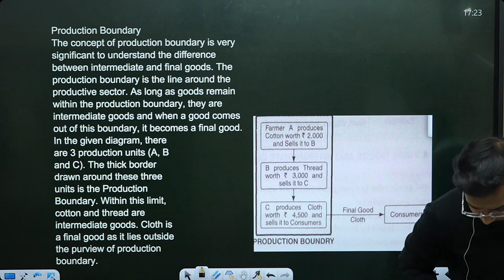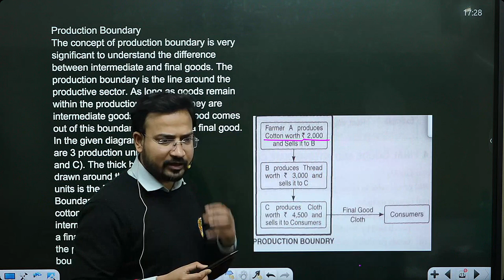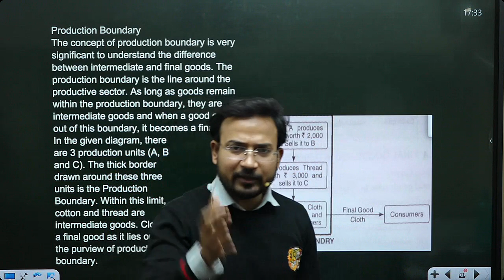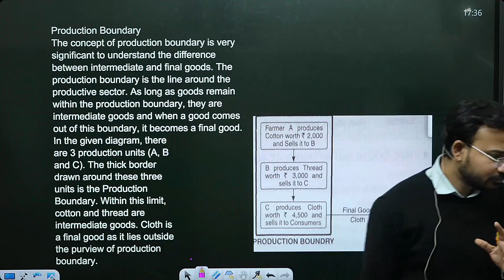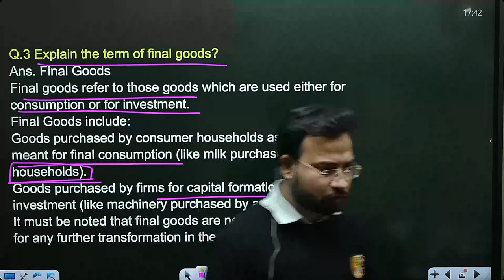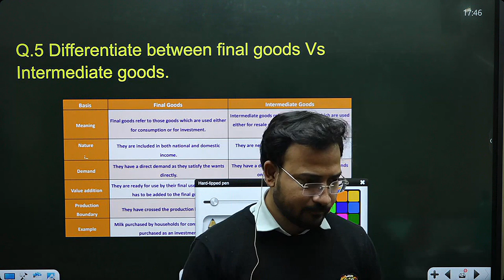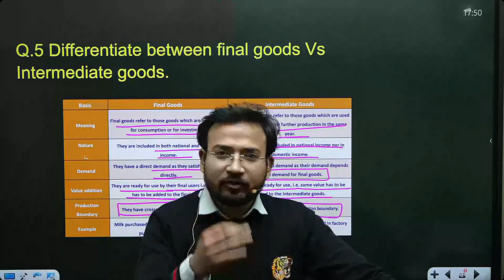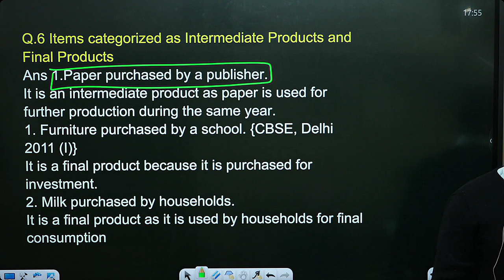macro economics for b.com class || part 2 || national income || types of good | bcom nep /sol/du